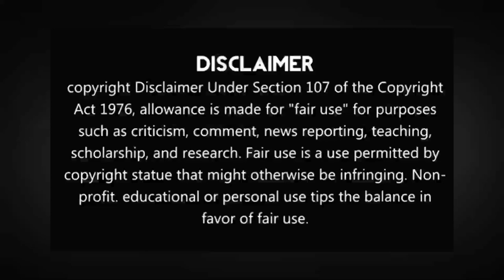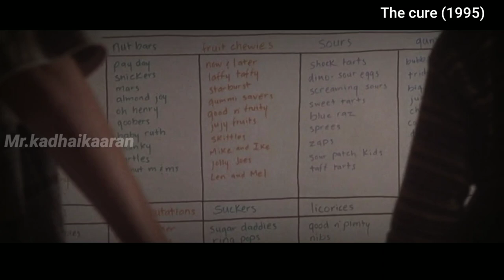நண்பனை காப்பாற்ற போராடும் நண்பன் The cure -1995 Hollywood movie story narrated in tamil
Videos

𝐀𝐧𝐲 𝐯𝐢𝐝𝐞𝐨 𝐨𝐫 𝐢𝐦𝐚𝐠𝐞𝐬 𝐢𝐧 𝐭𝐡𝐢𝐬 𝐯𝐢𝐝𝐞𝐨 𝐡𝐚𝐬 𝐛𝐞𝐞𝐧 𝐮𝐬𝐞𝐝 𝐨𝐧𝐥𝐲 𝐭𝐨 𝐜𝐨𝐧𝐯𝐞𝐲 𝐦𝐞𝐬𝐬𝐚𝐠𝐞𝐬 𝐭𝐨 𝐭𝐡𝐞 𝐯𝐢𝐞𝐰𝐞𝐫𝐬. 𝐈 𝐝𝐨𝐧'𝐭 𝐢𝐧𝐭𝐞𝐧𝐝 𝐭𝐨 𝐢𝐧𝐟𝐫𝐢𝐧𝐠𝐞 𝐭𝐡𝐞 𝐜𝐨𝐩𝐲𝐫𝐢𝐠𝐡𝐭 𝐨𝐟 𝐚𝐧𝐲𝐨𝐧𝐞.